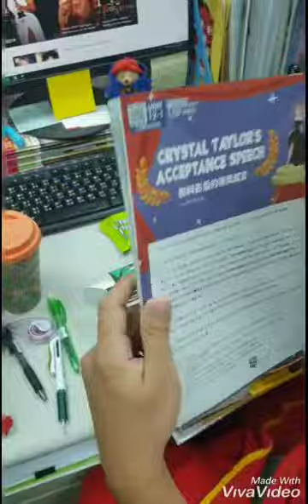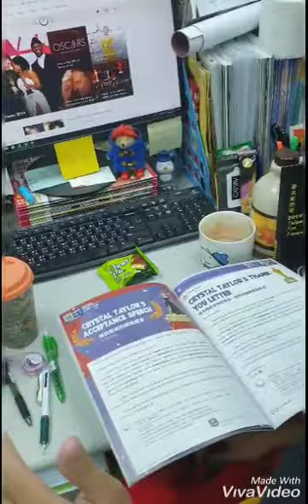新科影后的得獎感言-4U English 1月號-AMC空中美語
1~2月這段時間有很多盛大的頒獎典禮✨，像葛萊美獎、奧斯卡獎、英國電影學院獎，你會發現他們頒發獎項會有特定的說法，例：Best Actress goes to …（最佳女主角獎得獎的人是….）。想要了解更多，打開1月號4U雜誌讓我們看下去～

⭐ honor　光榮的事蹟；引以為榮的事
⭐ talent　天賦；才能
⭐ excellent　卓越的；傑出的
⭐ overcome　克服
⭐ do one’s best　盡最大的努力